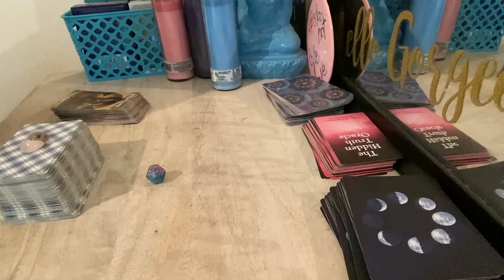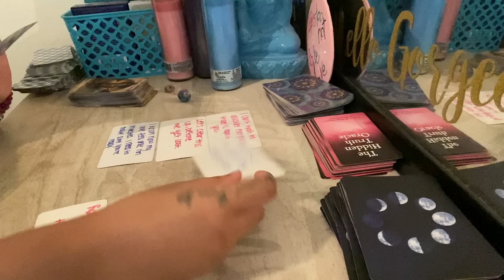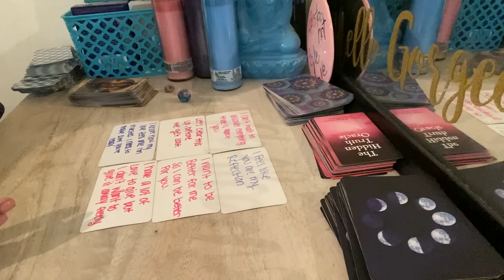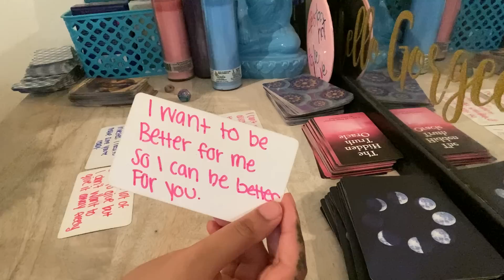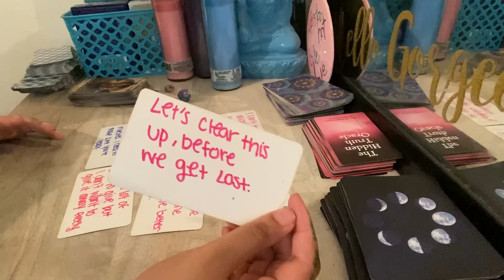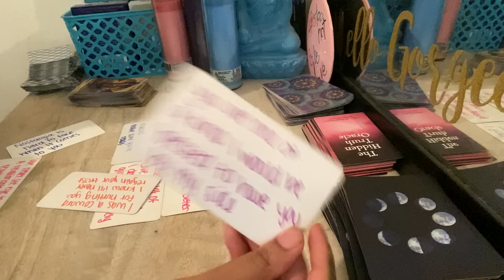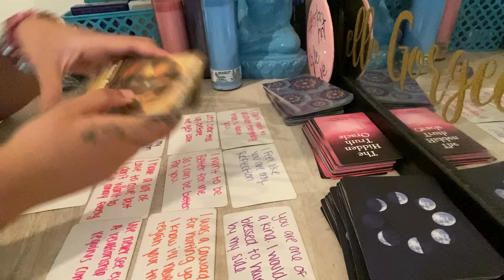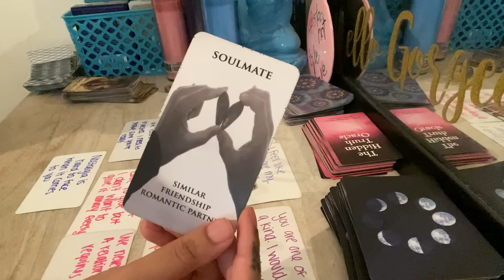GEMINI ♊️ This person STILL LOVES YOU! They REGRET THE PAST! YOUR LOVE WAS THE TOTAL PACKAGE❤️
Any inquiries please DM:
Instagram.com/4rithetaurus